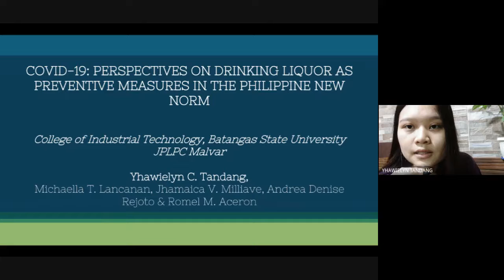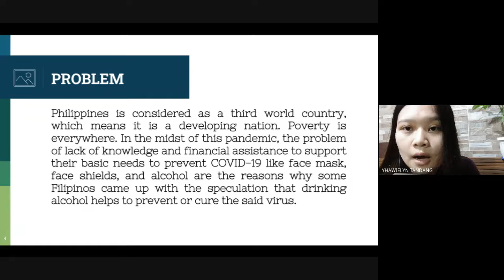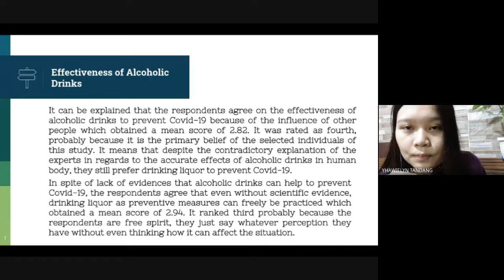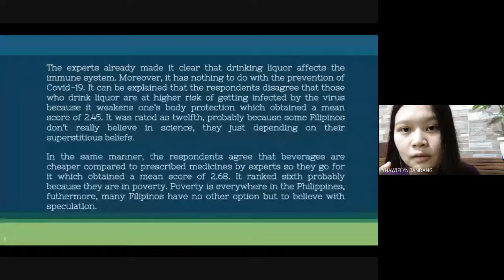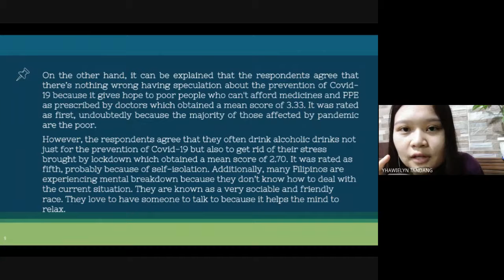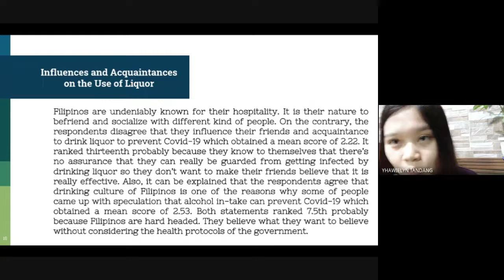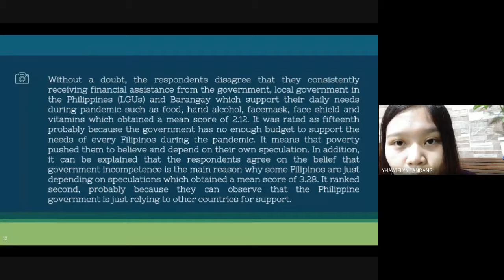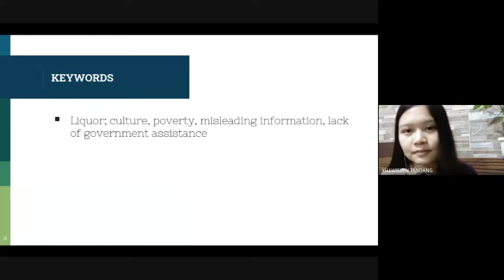Is drinking liquor a preventive measure against COVID-19?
A survey in the community during pandemic